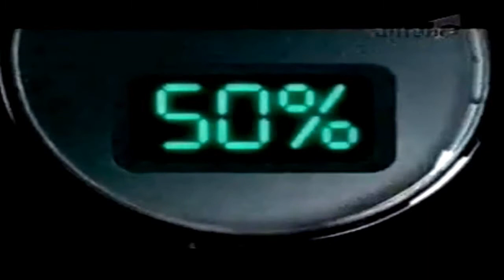Reclama Rexona (octombrie 2001)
Reclama la deodorantul Rexona for Men (octombrie 2001)